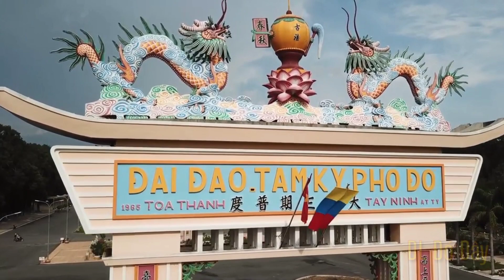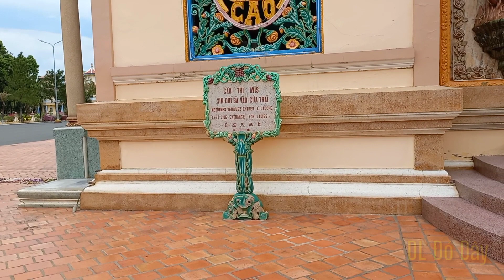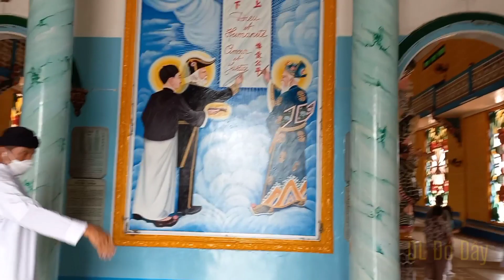Công Trình Bê Tông Cốt Tre Có Một Không Hai Quy Mô Bật Nhất VN | DL Đó Đây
Đạo Cao Đài hay Cao Đài giáo là một tôn giáo thờ Thượng Đế được thành lập ở miền Nam Việt Nam vào năm 1926. Tên gọi Cao Đài theo nghĩa đen chỉ "một nơi cao", nghĩa bóng là nơi cao nhất ở đó Thượng đế ngự trị, cũng là danh xưng rút gọn của Thượng đế trong tôn giáo Cao Đài, vốn có danh xưng đầy đủ là Cao Đài Tiên Ông Đại Bồ Tát Ma Ha Tát. Để tỏ lòng tôn kính, một số các tín đồ Cao Đài thường tự gọi tôn giáo của mình là Đạo Trời. Tín đồ Cao Đài tin rằng Thượng đế là Đấng sáng lập ra các tôn giáo và cả vũ trụ này. Tất cả giáo lý, hệ thống biểu tượng và tổ chức đều được "Đức Cao Đài" trực tiếp chỉ định. Và đạo Cao Đài chính là được Thượng đế trực tiếp khai sáng thông qua Cơ bút cho các tín đồ với nhiệm vụ Đại Đạo Tam Kỳ Phổ Độ có nghĩa là Nền đạo lớn cứu khổ lần thứ Ba.

Cao Đài là một tôn giáo mới, dung hợp nhiều yếu tố từ các tôn giáo lớn, gồm cả Phật giáo, Đạo giáo, Nho giáo, Hồi giáo, Cơ Đốc giáo, Thần Đạo và cả một số tôn giáo đa thần thời cổ đại, thể hiện qua Ngũ Chi Đại Đạo. Các tín đồ thi hành những giáo điều của Đạo như không sát sinh, sống lương thiện, hòa đồng, làm lành lánh dữ, giúp đỡ xung quanh, cầu nguyện, thờ cúng tổ tiên, và thực hành tình yêu thương vạn loại qua việc ăn chay với mục tiêu tối thiểu là đem sự hạnh phúc đến cho mọi người, đưa mọi người về với Thượng đế nơi Thiên giới và mục tiêu tối thượng là đưa vạn loại thoát khỏi vòng luân hồi.
- Chúc các bạn xem video vui vẻ!
- Mọi ý kiến đóng góp : 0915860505